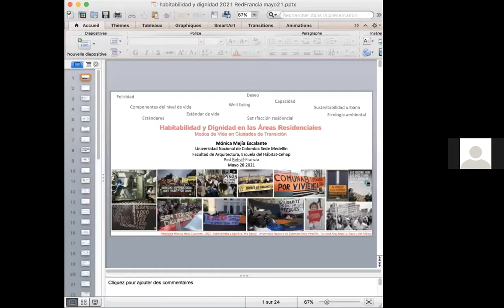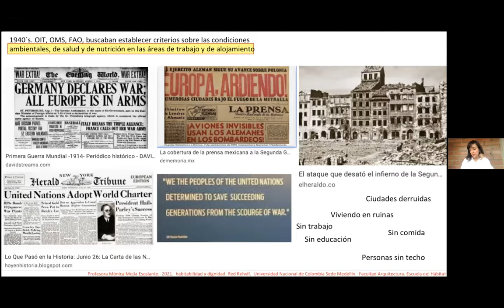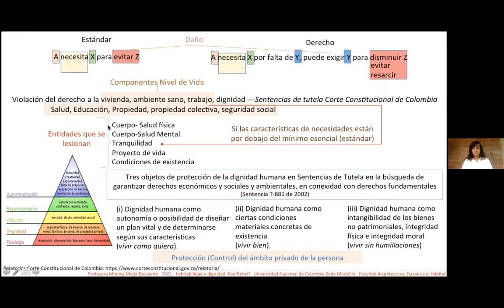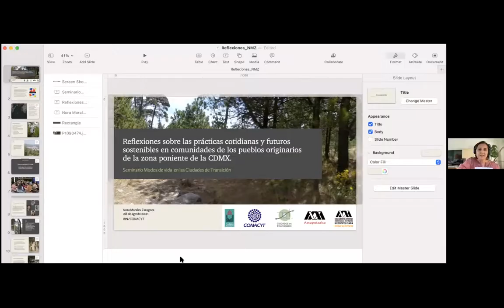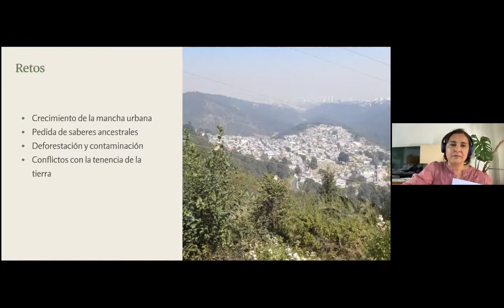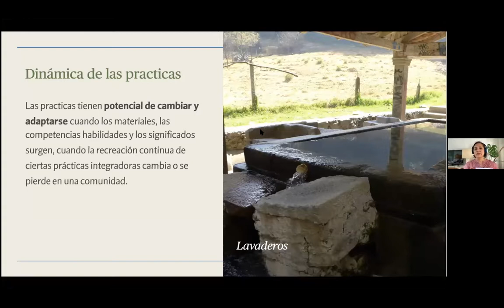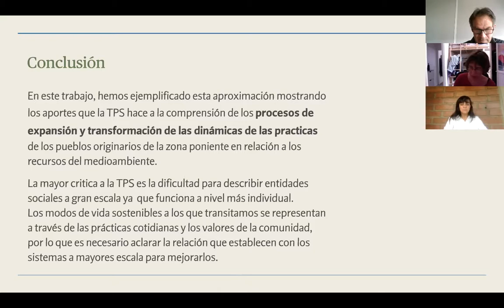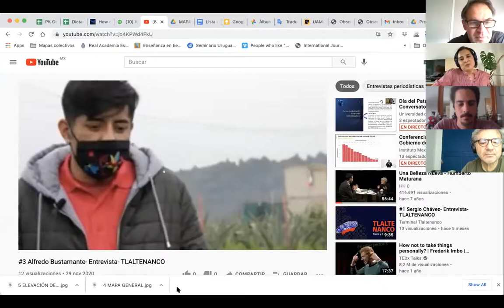Seminario Modos de vida EJE 1, 28 de Mayo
“Evolution des formes urbaines et des modes de vie et d’habiter”
Projet Conacyt “Villes en transition”, atelier “modes de vie”